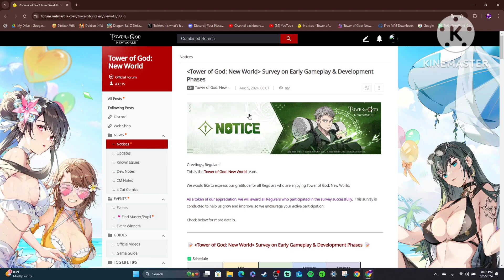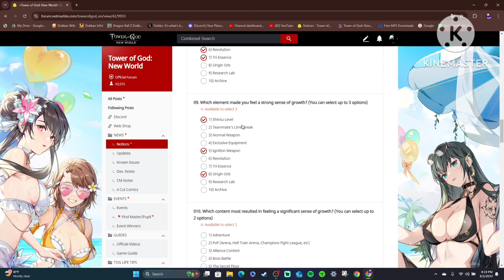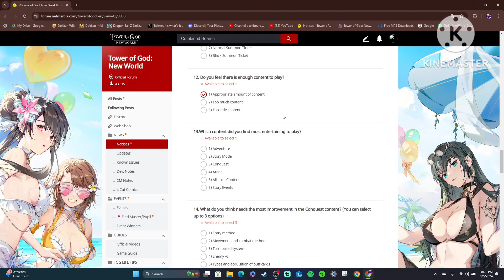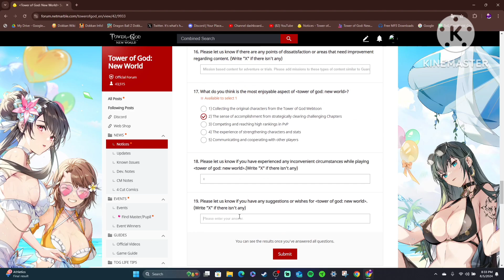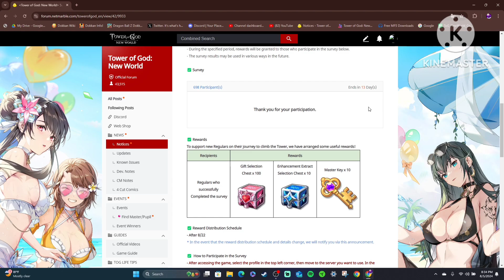MAKE SURE TO ANSWER THE SURVEY! - Tower of God: New World